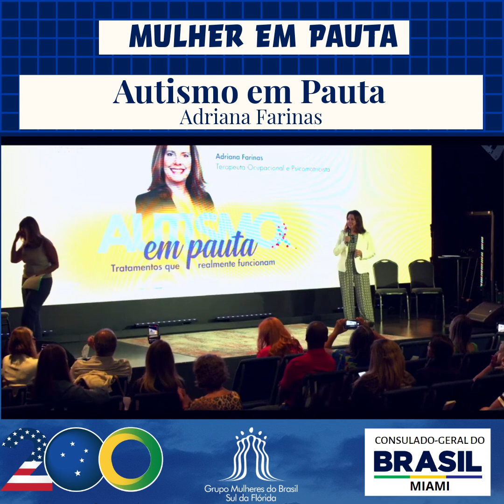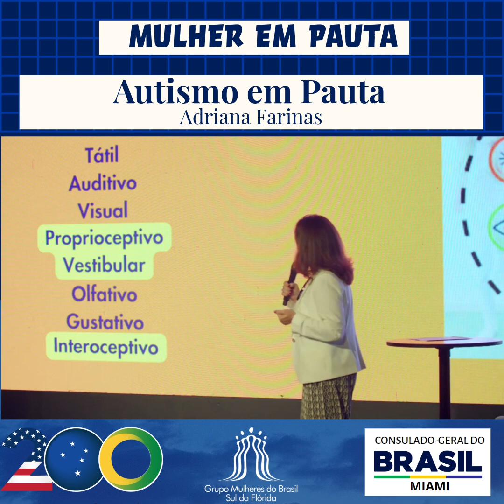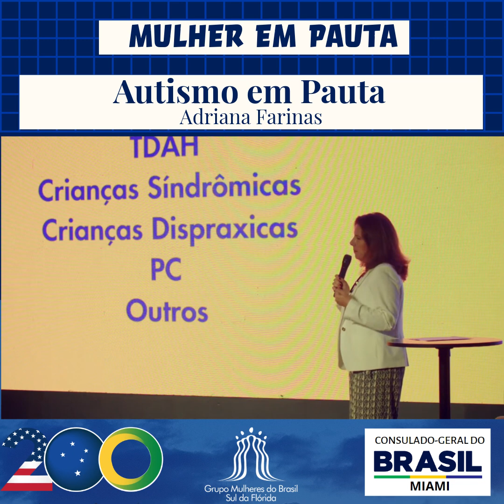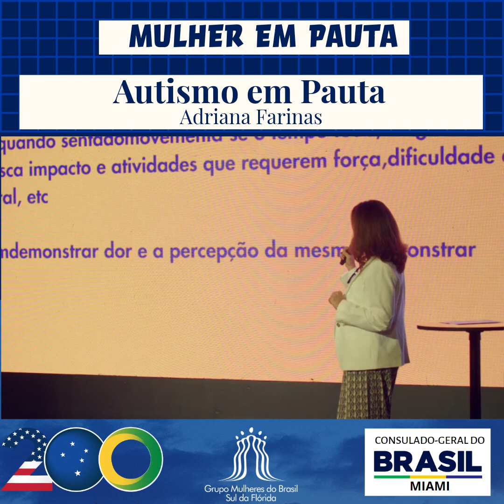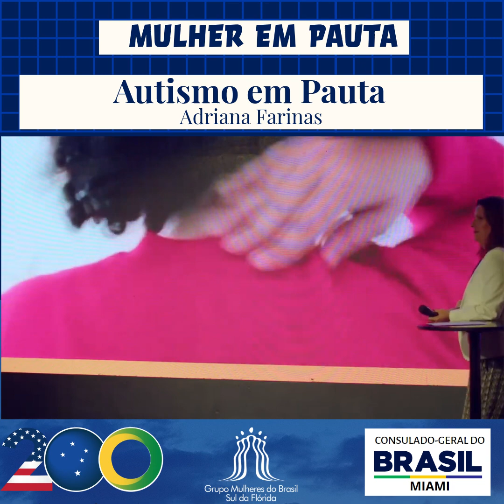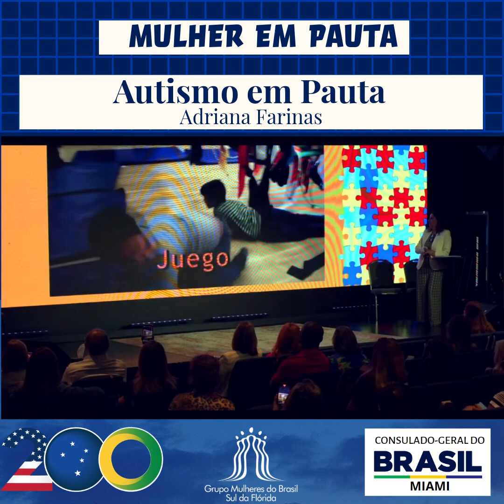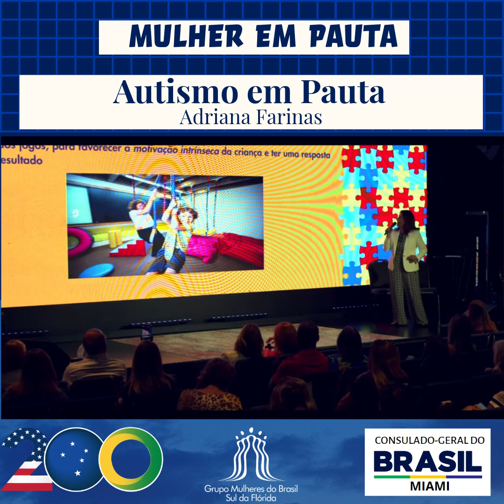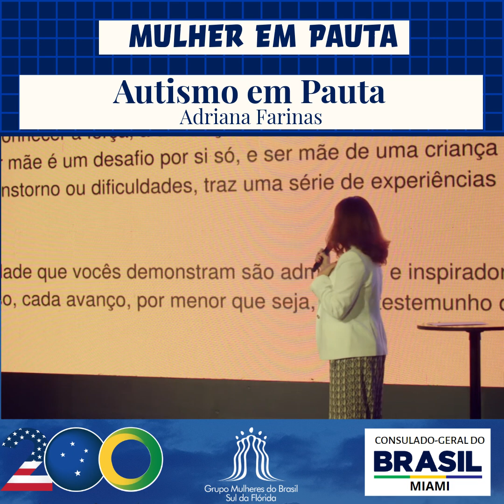Autismo em Pauta - Terapia Ocupacional e Integração Sensorial de Ayres - ADRIANA FARINAS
MULHER EM PAUTA
Evento: “AUTISMO EM PAUTA” 25/05/2024
Palestrante: ADRIANA FARINAS

O Consulado-Geral do Brasil em Miami inaugurou dia 20 de março a série de palestras do nosso programa MULHER EM PAUTA publicado semanalmente com palestras e mensagens de mulheres atuantes no Sul da Flórida.
Nessa semana apresentaremos a palestra de ADRIANA FARINAS, terapeuta ccupacional e psicomotricista, onde discutiu o papel crucial da Terapia Ocupacional e Integração Sensorial de Ayres no desenvolvimento e bem-estar de pessoas com autismo.
O evento com 4 palestras foi aberto por Solange Gomes, Líder do Grupo Mulheres do Brasil Núcleo Sul da Flórida, seguido do Pr Fernando Silva @pr_fesilva , Rescue Church Miami @rescuechurchmiami,  e  Elaine Sirotsky  @elaineasirotsky, coordenadora do evento.
O evento finalizou com um ciclo perguntas gentilmente respondidas pelos palestrantes e que será publicado no final desta série.